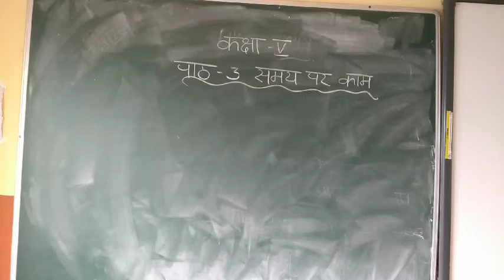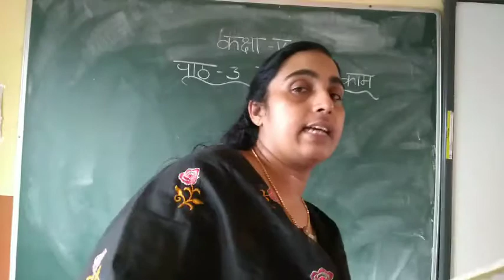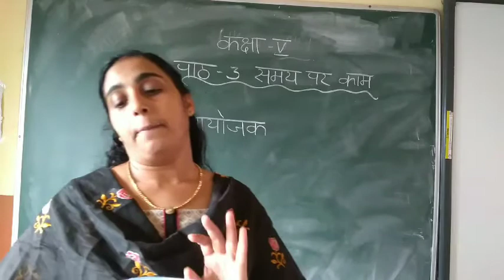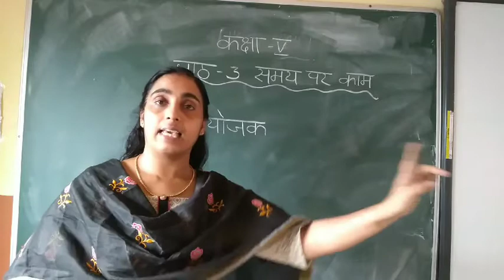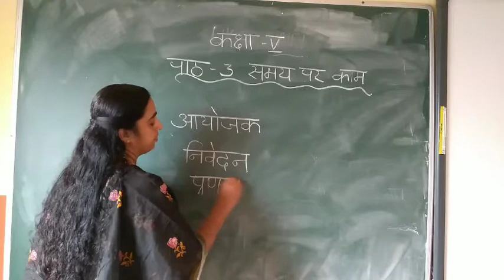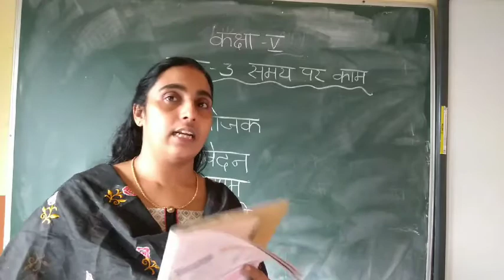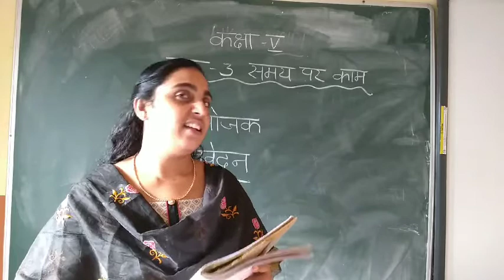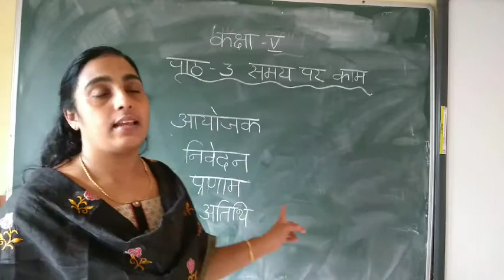कक्षा V पाठ तीन समय पर काम